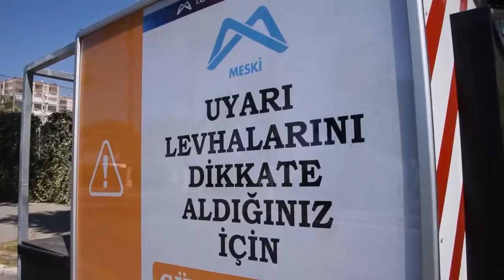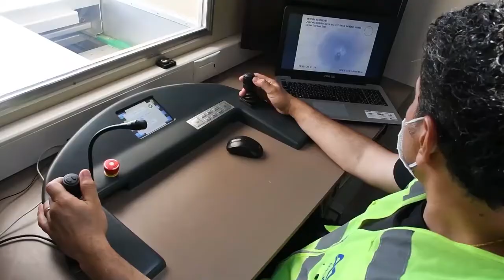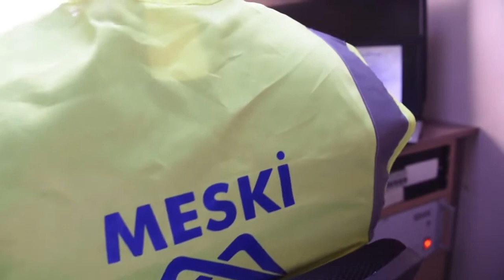MESKİ İLE SU TAŞKINI SORUNU TARİH OLUYOR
Mersin genelinde yağmursuyu şebeke, ızgara gider temizliği ile bakım-onarım çalışmalarına aralıksız devam eden MESKİ, yoğun yağışlarda yaşanabilecek su baskını sorunlarının önüne geçecek çalışmalara imza atıyor.